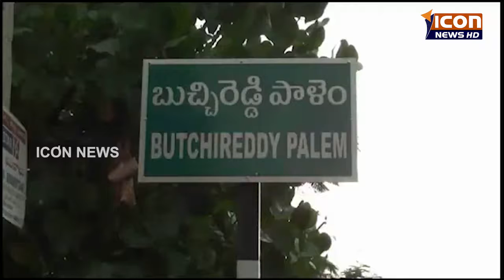ICON NEWS 14-08-2017